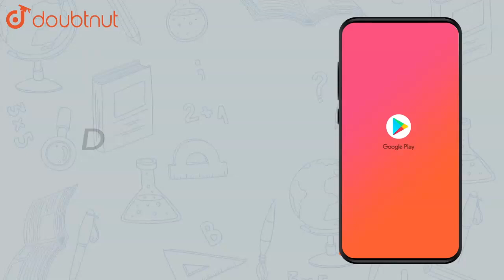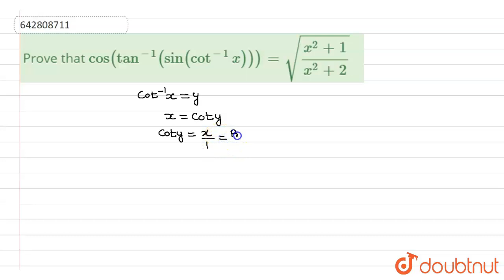Prove that `cos (tan^(-1)(sin(cot^-1x))) =sqrt((x^2+1)/(x^2+2))` |Class 12 MATH | Doubtnut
Prove that `cos (tan^(-1)(sin(cot^-1x))) =sqrt((x^2+1)/(x^2+2))`

Online Class में Admission लेने के लिए यहाँ click करें :
👉Class 12 | CBSE Boards | English Medium :

👉 Have Any Query? Ask Us.